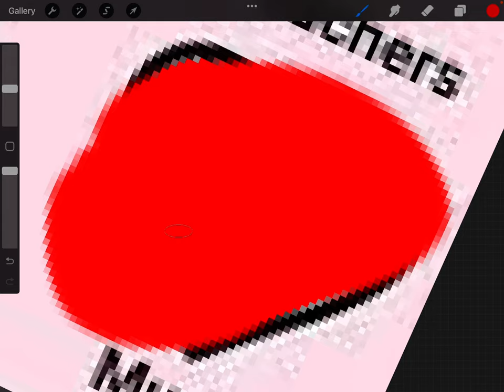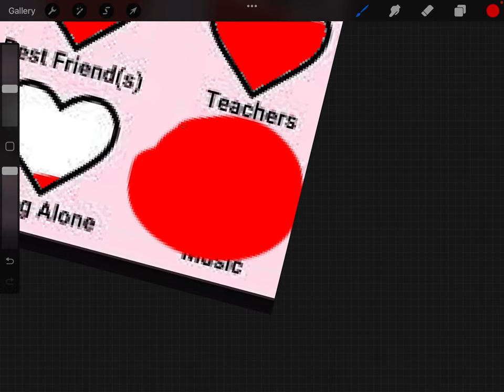Redo of hearts of happiness￼